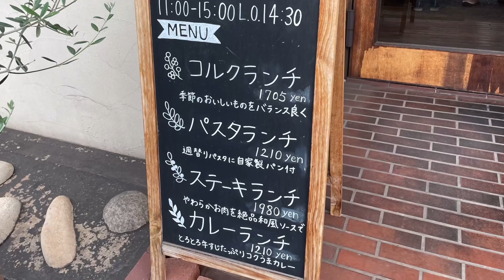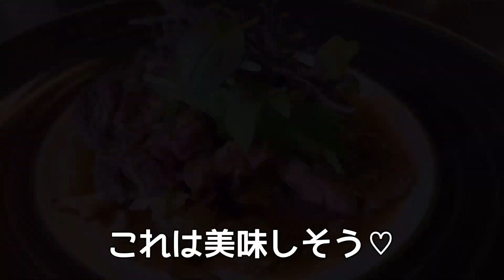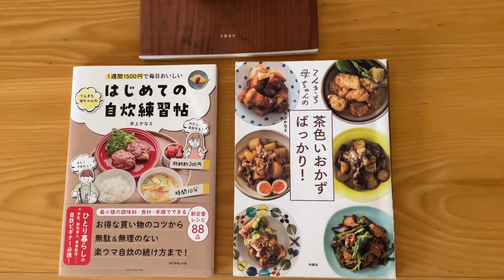【福山市】東部に轟くその名店っぷり！予約必須の意味がよく分かるランチ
広島県福山市春日町の「コルクディッシュ」に行ってみた